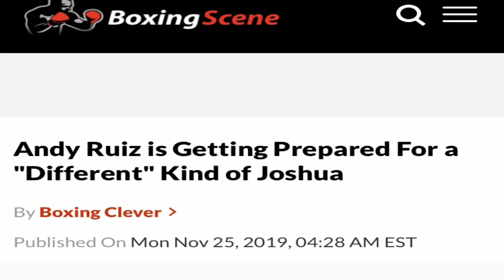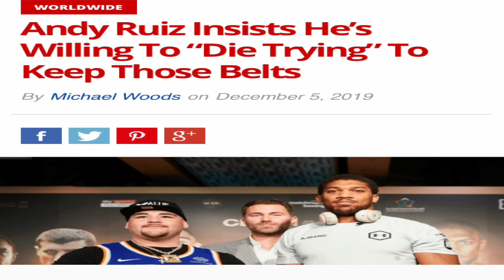Andy Ruiz making EXCUSES about loss to Anthony Joshua!!!